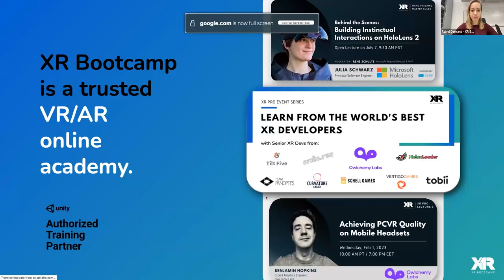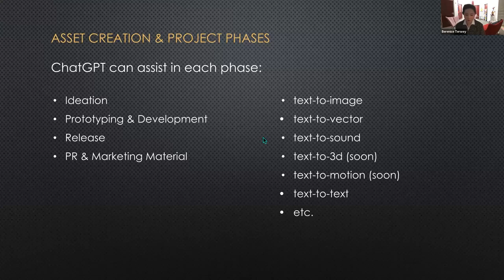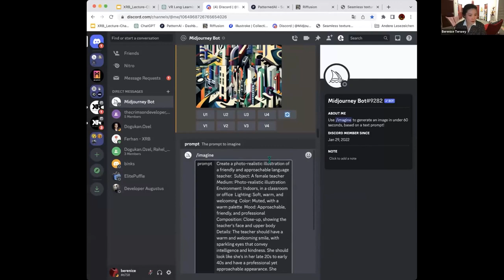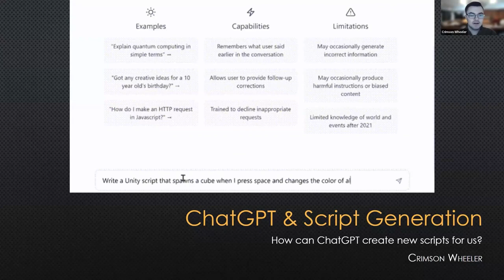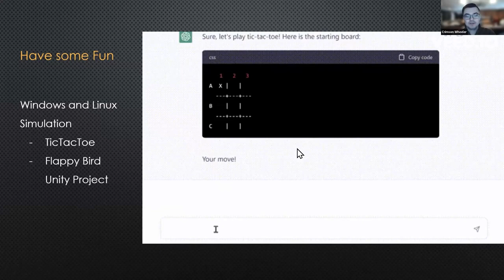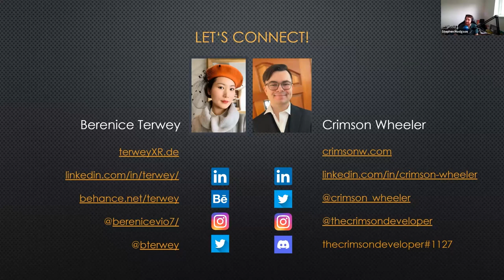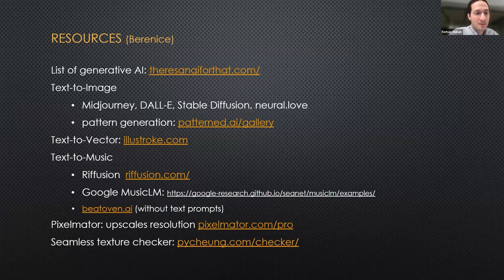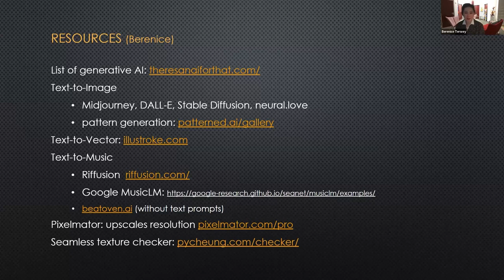Unity and ChatGPT for XR Developers and Artists - XR Pro Lecture 4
🎮 If you are a game designer, programmer, or artist, you may be interested in learning how ChatGPT can help you become more efficient when developing games faster. 👩‍💻

📣Why focus on ChatGPT?
ChatGPT can significantly impact XR development by helping developers and artists to work more efficiently and effectively.
►Faster guidance
►Faster prototyping
►Higher productivity
►Improved code quality
►Higher efficiency

💡Your Takeaways:
Berenice Terwey and Crimson Wheeler use ChatGPT in their day-to-day XR Development Processes and have already spent hundreds of hours finding the best tips and tricks for you with follow-along examples and fireside roundtable with Chris Rojas, Stephen Hodgson, and Ian Mackenzie! 🔥🔥
►How can ChatGPT assist in generating art for XR Unity projects?
►How does ChatGPT assist programmers and developers in XR Unity projects?

📣Speakers:
⚫Berenice Terwey: AR, VR, Unity3D developer, and prototyper since 2016 (Oculus VR, XRIT, ARFoundation, Vuforia, Wikitude, ARCore, Sceneform, ARKit, junaio AR browser, metaio). Trained Deep Learning models with PyTorch, and prototyped mobile apps applying AI models and Computer Vision (OpenCV).

⚫Crimson Wheeler:
A Software Engineer, Game Designer, VR/AR Developer Co-founder of IC Studio. He specializes in Unity development, Virtual and Augmented Reality, Prototyping and Systems design. His accomplishments: Grand Finalist at MIT Reality Hack 2022, and Top 10 in Destination Imagination Tech track for Globals.

XR Pro Lecture 4: Unity & ChatGPT for XR Devs and Artists

In the next weeks, we'll invite several XR developers to speak about their experiences and lessons learned in developing and designing with ChatGPT.

⌚ Timestamps
0:50 XR Bootcamp Introduction
13:14 Berenice on ChatGPt & Art Prompts
46:30 Crimson on ChatGPT &   @unity   Development
1:07:30 Panelist Fireside Chat and Q&A